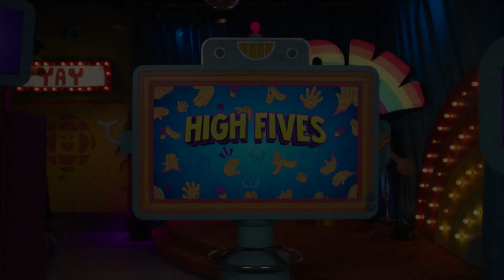High Fives | January 7 | CBC Kids